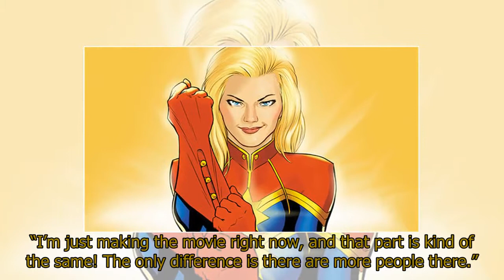Captain Marvel movie: BIG NEWS for Carol Danvers debut after Avengers end credits scene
Captain Marvel movie: BIG NEWS for Carol Danvers debut after Avengers end credits sceneCAROL DANVERS is on her way to screens very soon - with the filming of Captain Marvel now officially wrapped.Director Ryan Fleck revealed yesterday that the Brie Larson-fronted Marvel blockbuster has officially completed filming, pending reshoots.His Instagram update confirmed that Friday, July 6th, was the 75th of 75 days of cameras rolling.“We got next…” he captioned it.The film comes after hype built with the end credits scene of April’s Avengers: Infinity War.That movie saw Samuel L Jackson’s Nick Fury sending an emergency message via a mysterious device, shortly after Thanos activated the Snap and wiped out half of humanity.Before Fury too turned to dust, he seemed to be able to make contact with Danvers - and it is assumed she will now play a big part in the events of the as-yet-untitled sequel Avengers 4.Before that, though, Captain Marvel’s self-titled solo movie will actually be set in the 1990s - long before Infinity War.Larson will be joined by the likes of Jackson, Jude Law, Gemma Chan and many more.A recent casting leak online claimed to confirm that Annette Benning - confirmed earlier this year to be in a mystery role - will be playing Danvers’ mother.And Brie Larson herself said of the project: “It’s sort of interesting because it doesn’t feel like it’s happening to me. The surreal aspects of it feel like it’s happening to someone else.“I’m just making the movie right now, and that part is kind of the same! The only difference is there are more people there.”Pushed on whether the filming process for Captain Marvel is a little more intense than what she’s used to, Larson replied: “That stuff is my favourite part, that stuff is where you find the character.“It’s ‘how far can I take myself to reprogram my brain and reprogram by body to learn something new about myself?’ So this has been an amazing challenge.“She [Danvers] is so strong, she can move planets - so to me